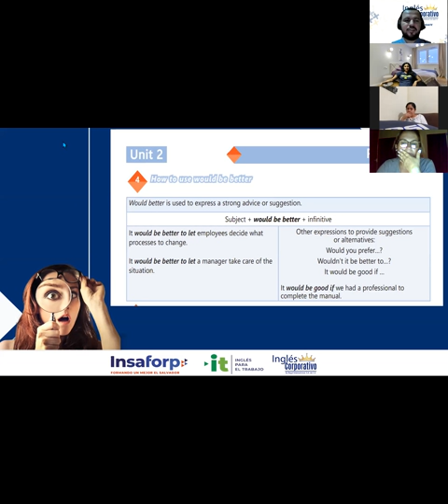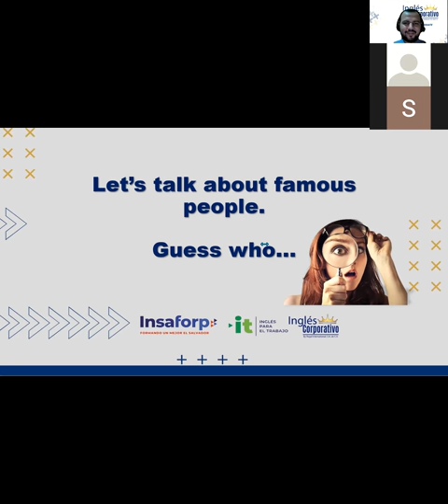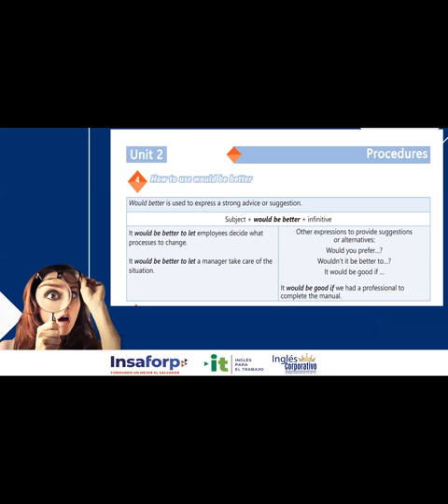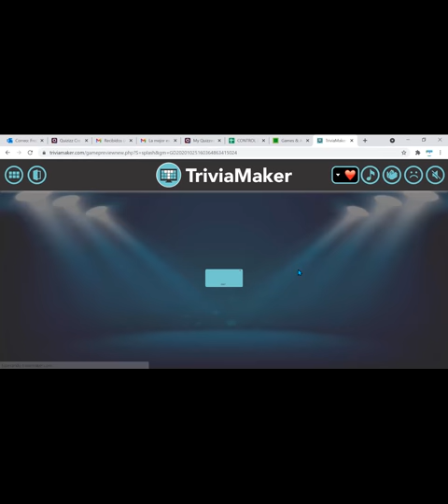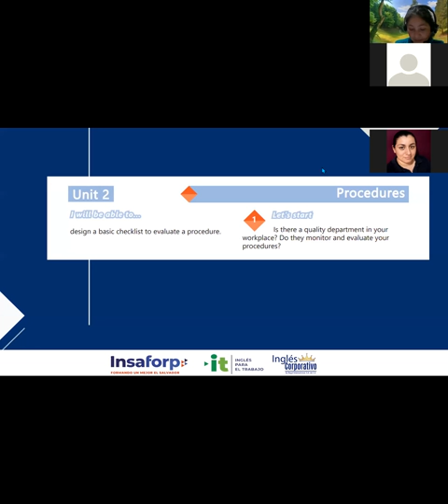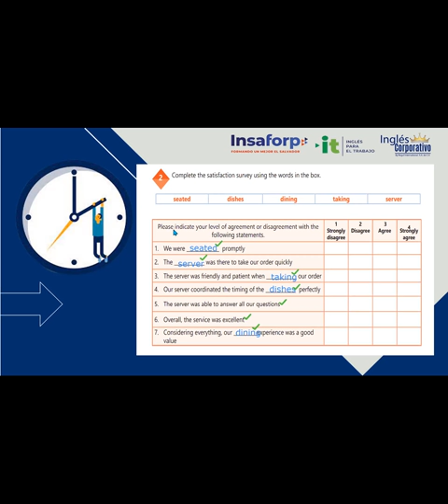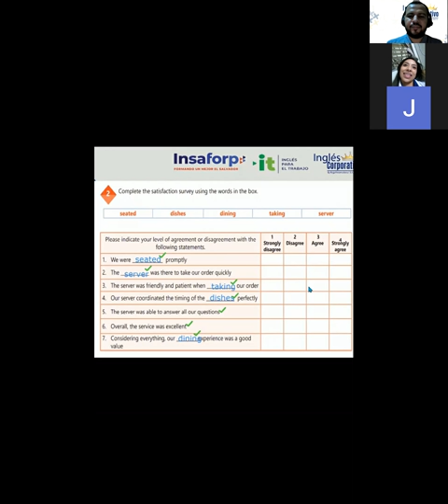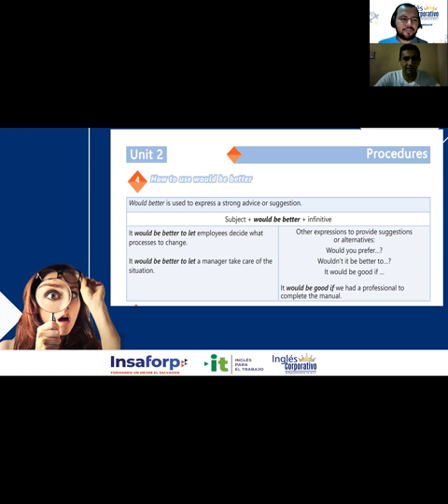Ingles Corporativo-Videoconferencia #14. Vocabulary practice.